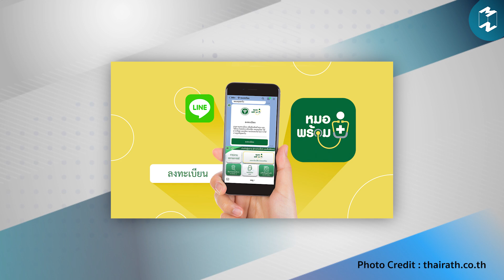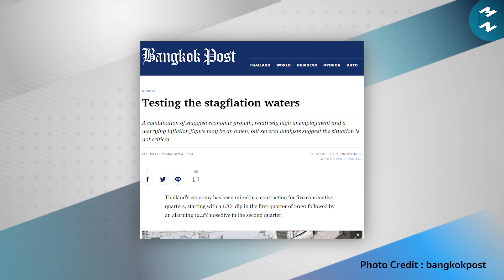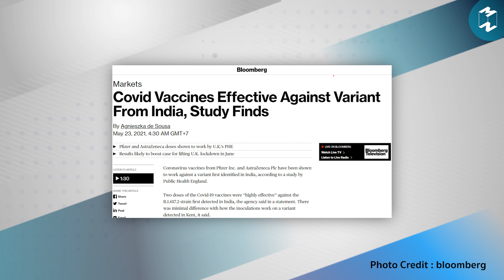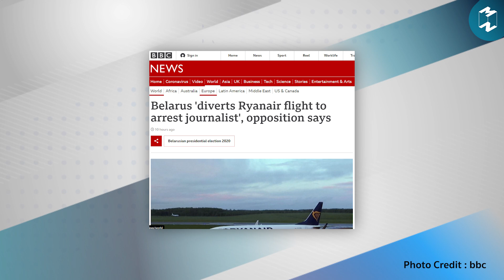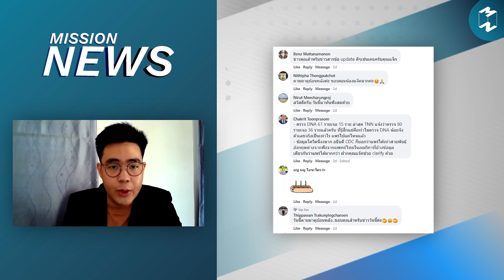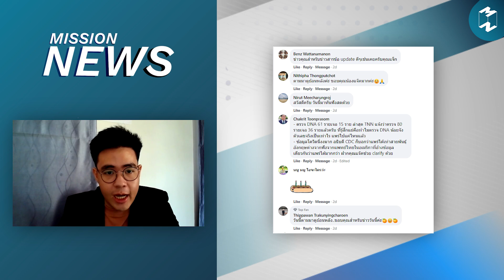Mission News 24 May 2021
อัปเดตข่าว Mission News ประจำวันจันทร์ที่ 24 พฤษภาคม 2021

[ในประเทศ] Stagflation คืออะไรและน่ากังวลขนาดไหน?
[ต่างประเทศ] ผลวิจัยพบวัคซีน Pfizer และ AstraZeneca มีประสิทธิภาพในการป้องกัน COVID-19 สายพันธุ์อินเดีย B.1.617.2
[ต่างประเทศ] เบลารุสส่งเครื่องบินรบบังคับ ‘Ryan Air’ คาดเพื่อจับกุมนักเคลื่อนไหวทางการเมือง